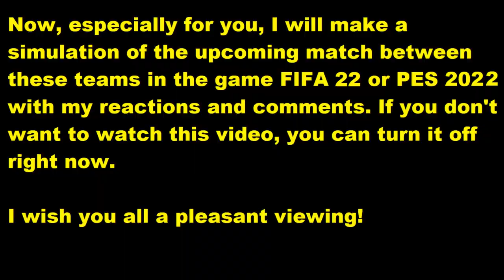FC St. Pauli - 1. FC Heidenheim FIFA 22 My reactions and comments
This video will play FC St. Pauli - 1. FC Heidenheim reactions